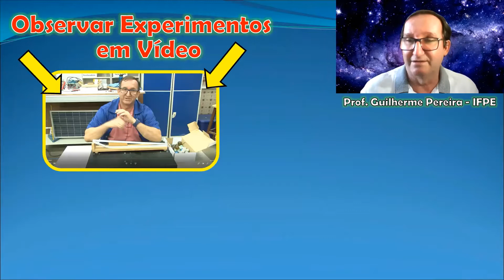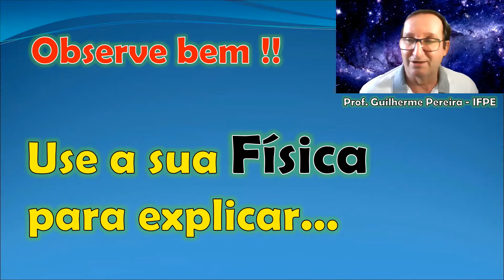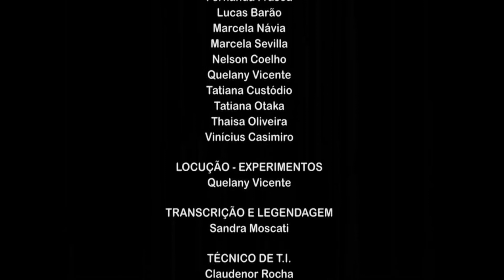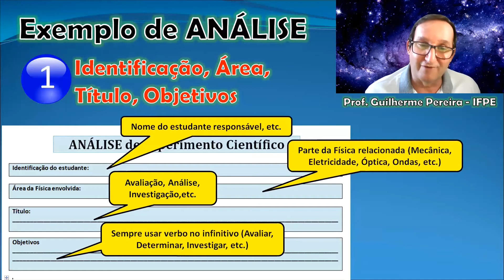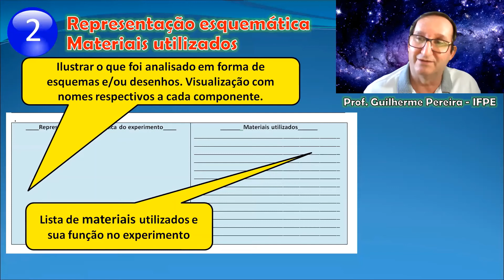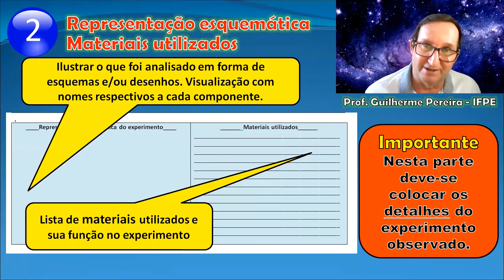25. O que são ondas